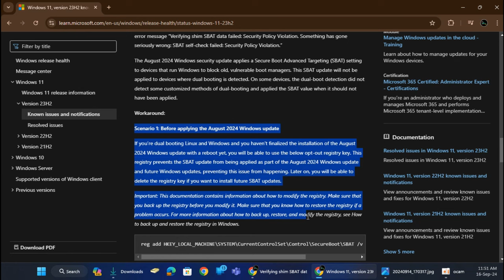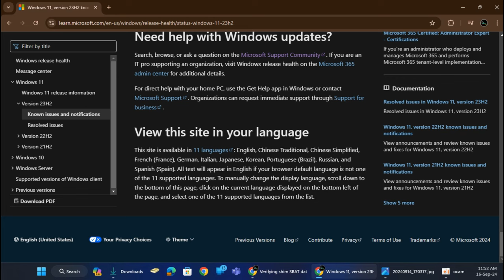How To Fix Verifying Shim SBAT Data Failed Security Policy Violation | 2024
In this video, How To Fix Verifying Shim SBAT Data Failed Security Policy Violation

August 2024 security update might impact Linux boot in dual-boot setup devices

Fix - Verifying shim SBAT data failed security policy violation (Linux Dual Boot Issue) KB5041585

Microsoft Confirms August Updates Cause Linux Dual-Boot Issues on Windows

Windows 11 Update Breaks Linux Dual Boot – Verifying Shim SBAT Data Failed

After installing the August 2024 Windows security update, released August 13, 2024 (KB5041585), you might face issues with booting Linux if you have enabled the dual-boot setup for Windows and Linux in your device. Resulting from this issue, your device might fail to boot Linux and show the error message “Verifying shim SBAT data failed: Security Policy Violation. Something has gone seriously wrong: SBAT self-check failed: Security Policy  Violation.

👉 Step 1: open  the  Command Prompt, Run as administrator

reg add HKEY_LOCAL_MACHINE\SYSTEM\CurrentControlSet\Control\SecureBoot\SBAT /v OptOut /d 1 /t REG_DWORD
press Enter

👉 Step 2: Secure Boot
Find the secure boot setting in your BIOS menu and use your keyboard to disable it.

Patch Tuesday Updates Caused Something to go Seriously Wrong Dual-Booting Linux on Windows.